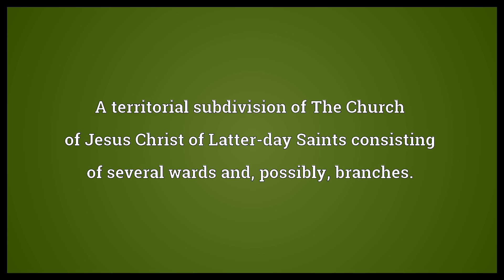Stake of Zion Meaning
Video shows what stake of Zion means. A territorial subdivision of The Church of Jesus Christ of Latter-day Saints consisting of several wards and, possibly, branches.. stake of Zion synonyms: stake.  Stake of Zion Meaning. How to pronounce, definition audio dictionary. How to say stake of Zion. Made with MaryTTS and Wiktionary